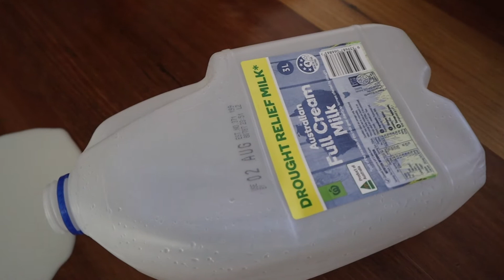Kids Nursery Rhymes | Three Little Kittens Song | Educational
Oliver from 2 Little Spartans!

2 Little Spartans